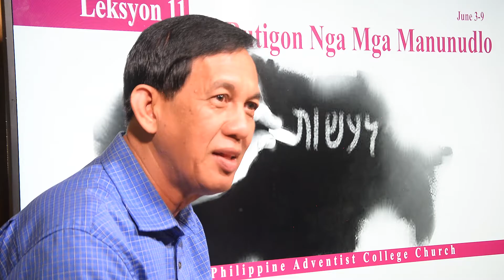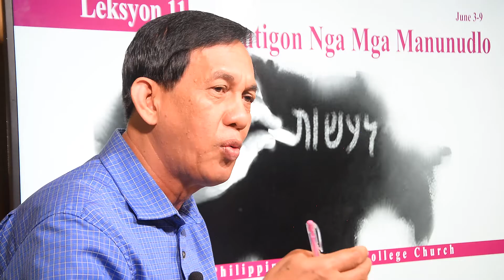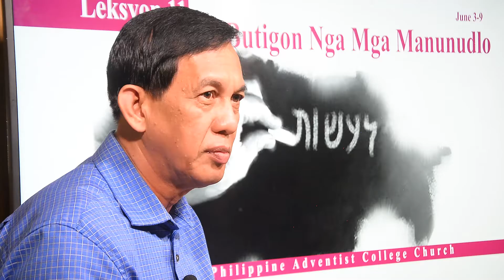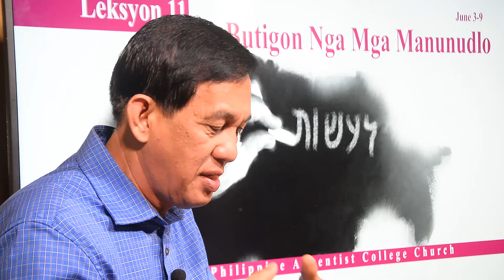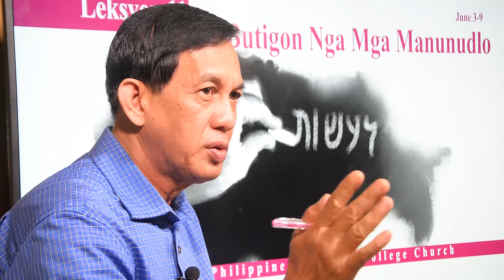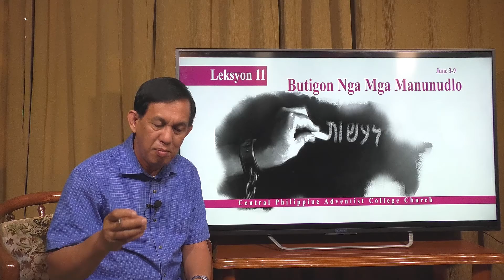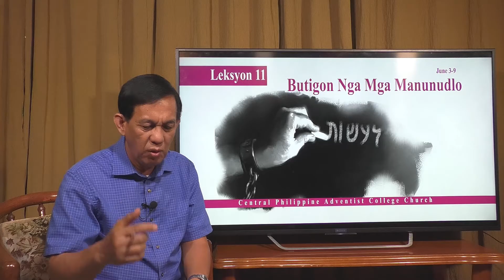False Teachers - Sabbath School Lesson 11, 2nd Qtr 2017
A weekly lesson in Hiligaynon produced by Central Philippine Adventist College-Church Media Ministry based on the Sabbath School Quarterly Lessons by the Sabbath School Department of The General Conference of Seventh-day Adventist Church.